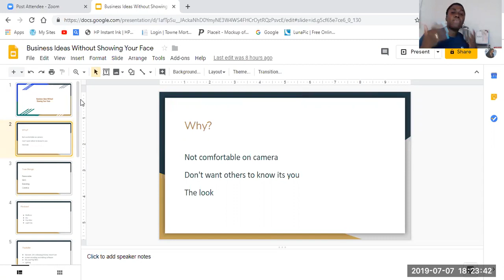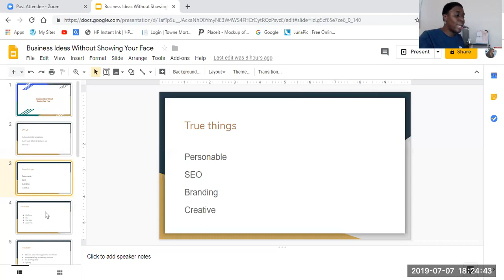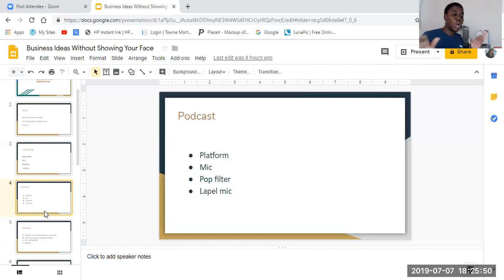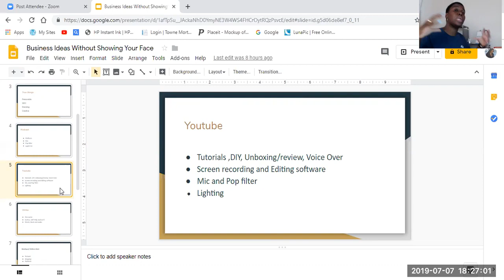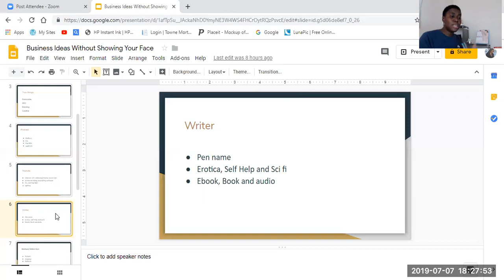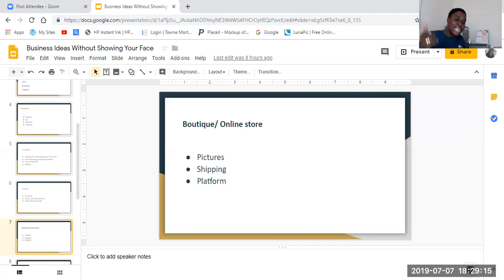4 Business Ideas Without Showing Your Face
4 Business Ideas Without Showing Your Face

Pop filter

Lapel Microphone

Ring Light

Box Light